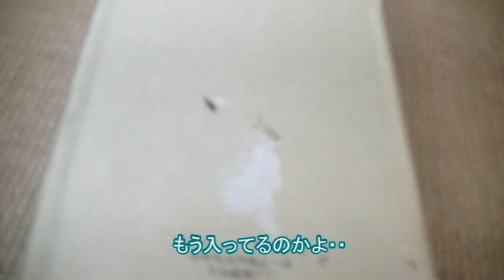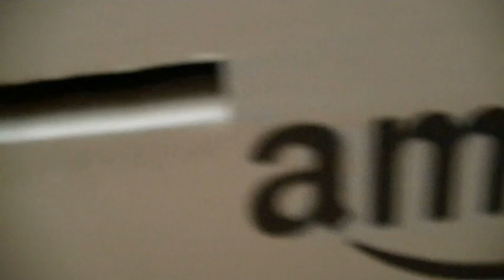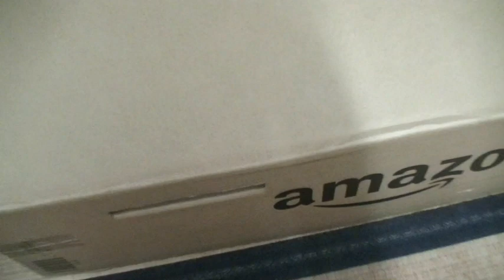結局ダンボールかよ【侵入した野良仔猫】～家猫修行中～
長くて大きい段ボールがお気に召したようです・・

これから寒くなっていくので心配になり、世話をし始めてから1年ほど・・